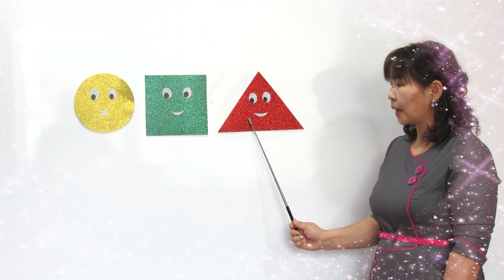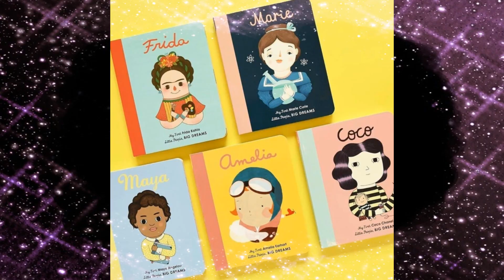Математикийн энгийн төсөөлөл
Дунд бүлэг